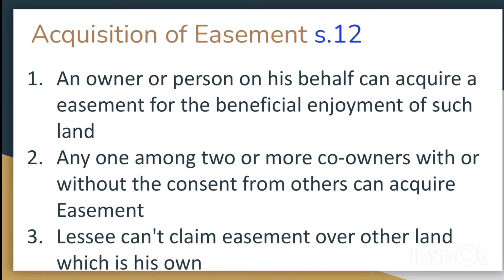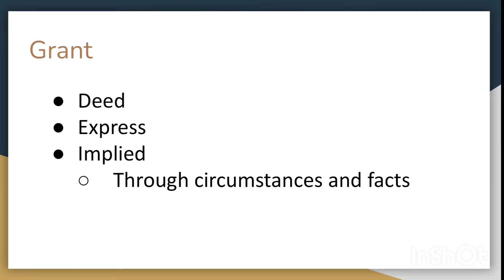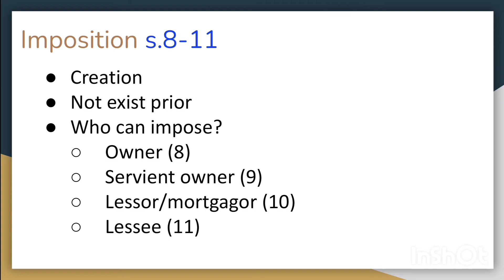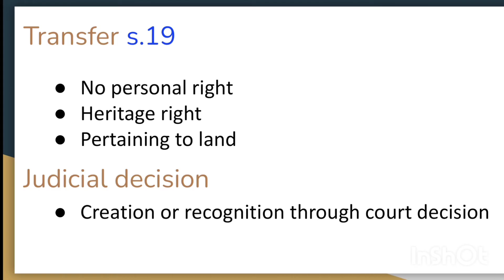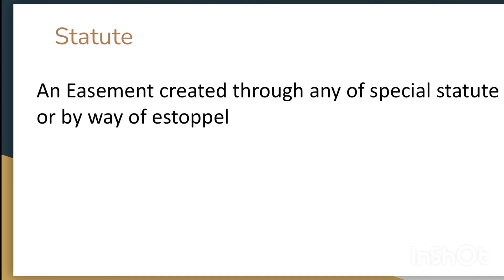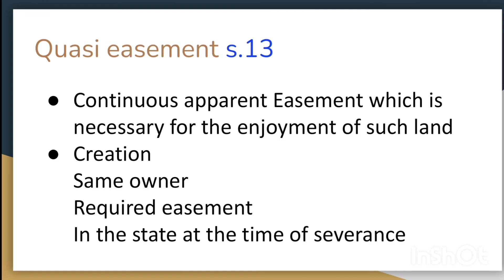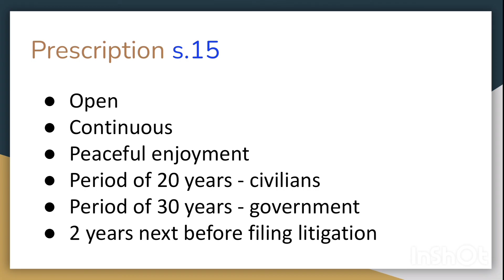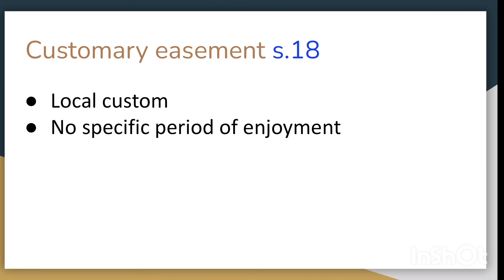Modes of acquisition of Easement | creation of easement in tamil | தமிழில்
easement is an additional right a owner of a property can enjoy. this easement can be acquired in multiple ways that has been denoted as modes of acquisitionofeasement . easement is an important concept in propertylaw .the following are the modes grant,transfer, imposition , judicial decision, statute, easementofnecessity quasieasement prescription customaryeasement .